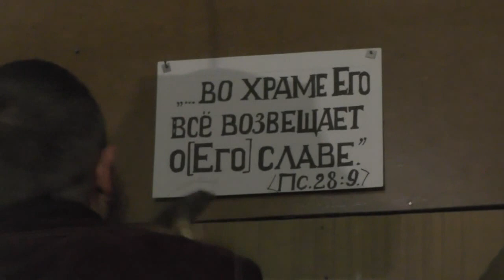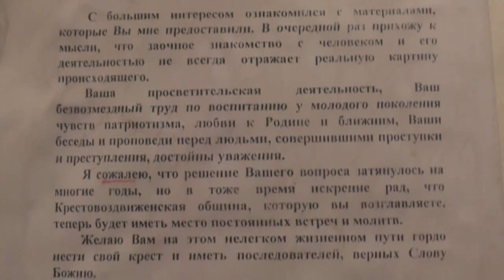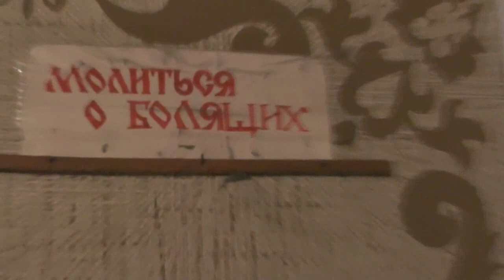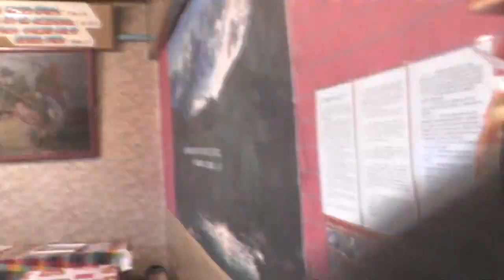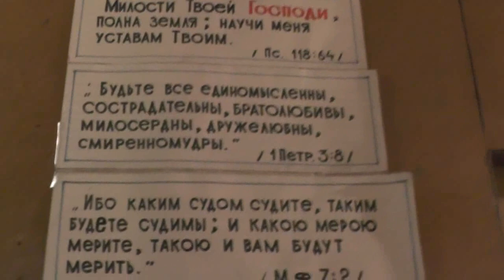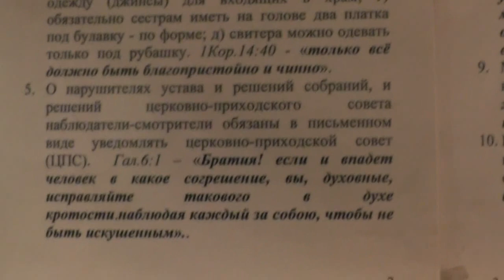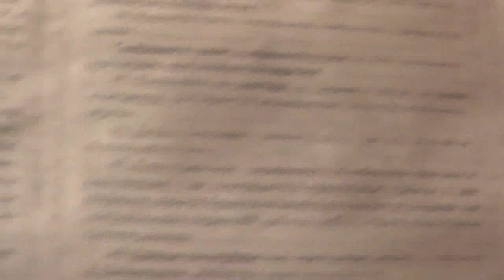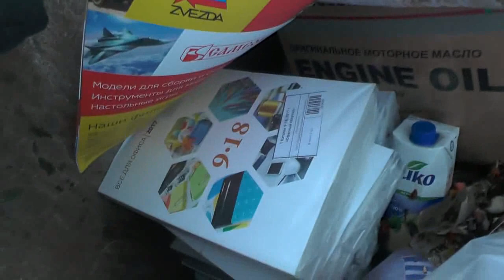Пс. 28:9 …и во храме Его всё возвещает о Его славе. 24. 10. 2018